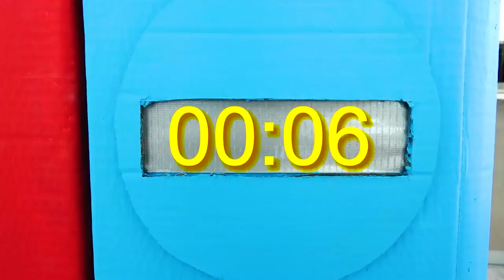व्लाद और निकी खिलौना माइक्रोवेव के साथ खेलते हैं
व्लाद और निकी बच्चों के लिए खिलौना माइक्रोवेव - मजेदार खिलौने कहानियों के साथ खेलते हैं।